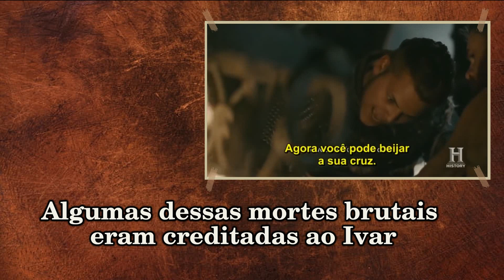(Vikings) A História real de Ivar The Boneless - O terrível Ivar sem osso - Filhos de Ragnar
Ivar The Boneless, o Ivar sem osso, era um senhor da guerra Viking, descrito na série vikings como um dos filhos de Ragnar Lothbrok que comandou o grande exército pagão durante a invasão as ilhas Britânicas e Irlanda. Sendo considerado sanguinário e terrível por ser um berserker, que eram guerreiros Viking que lutavam com uma fúria incontrolável, semelhante a um estado de transe.

Música usada: Brotherhood
Artista: Trevor Morris
Licenciado para o YouTube por: SME (em nome de Sony Classical)